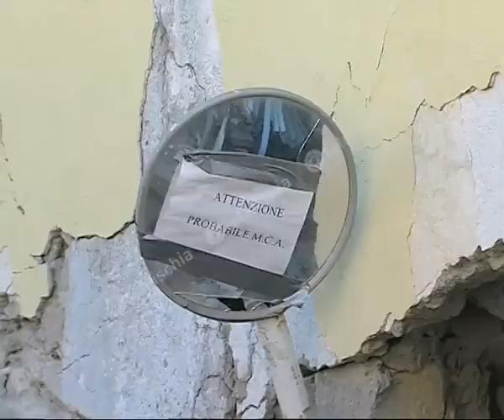Teleischia - Il lions club Ischia vicino ai terremotati di Casamicciola. Stanziati 10 mila dollari